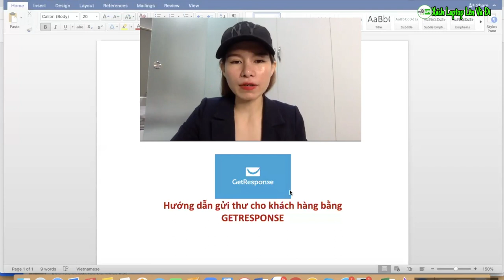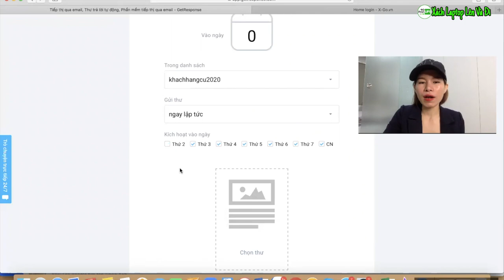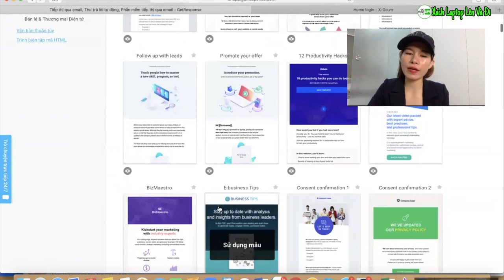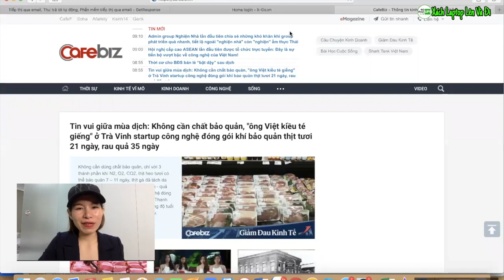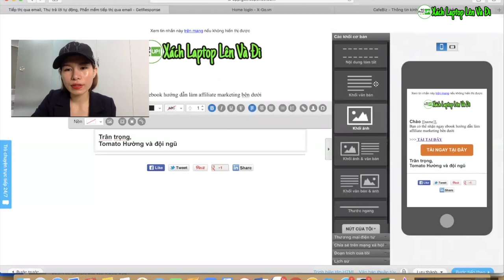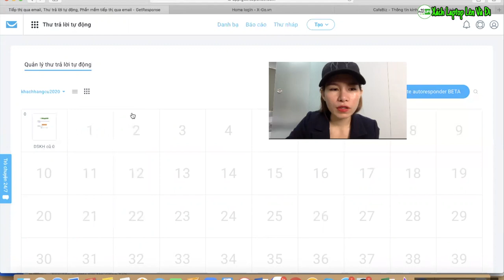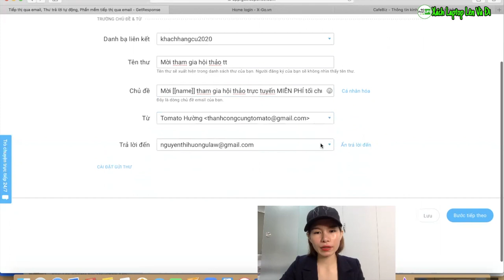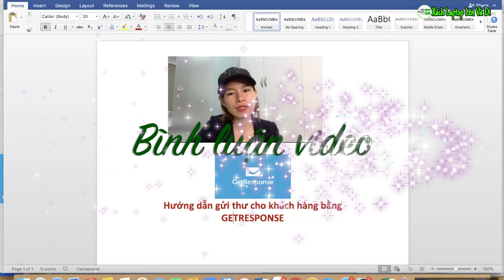Video 3: Hướng dẫn sử dụng GETRESPONSE| Cách gửi email tự động. Đơn giản mới nhất